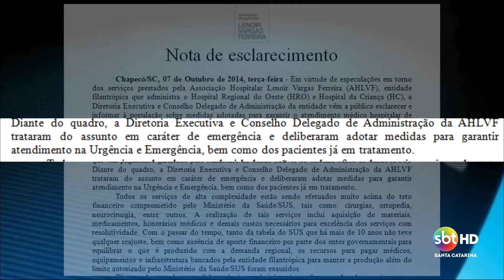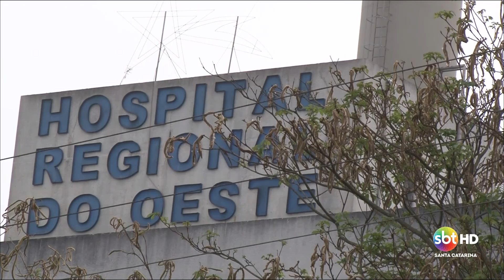Hospital Regional do Oeste